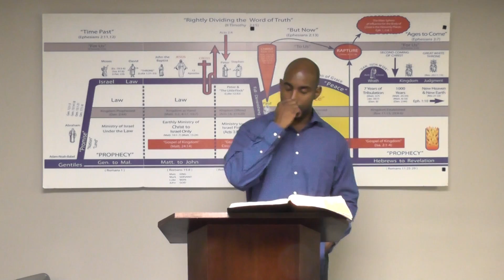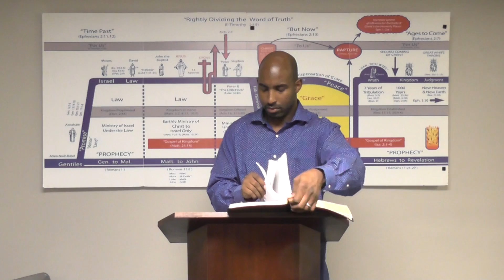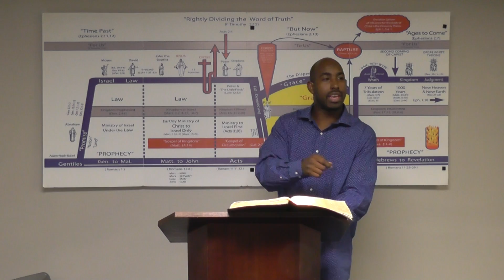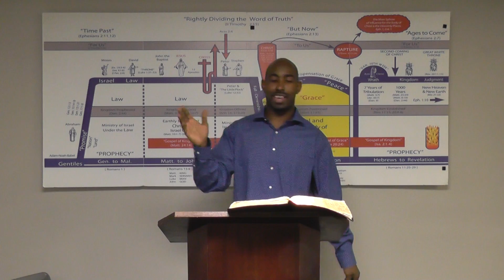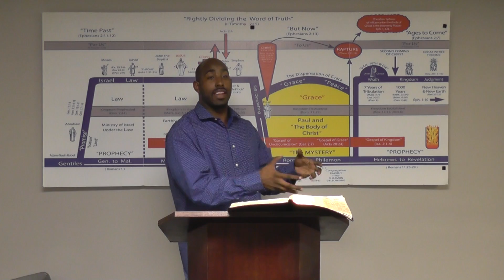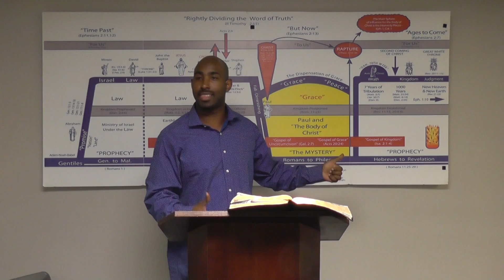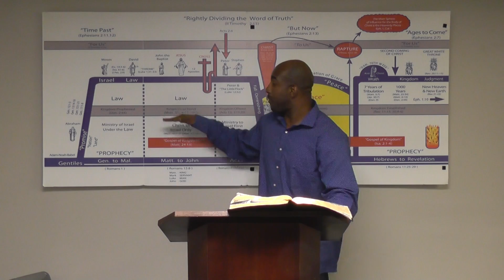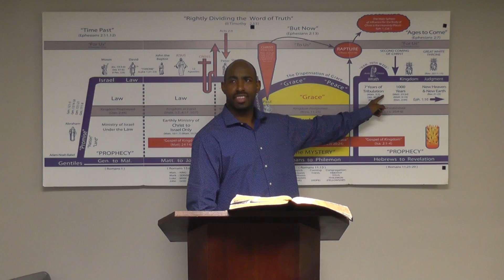Sign of the Times Part 4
Paul tells us in 1 Thessalonians 5:1 that he have no need to write to us (the body of Christ) about the times of the seasons.